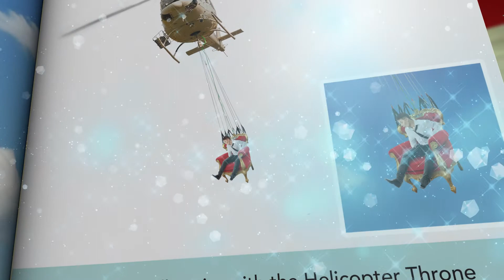Masterminds – A Helicopter Throne is the new smart car